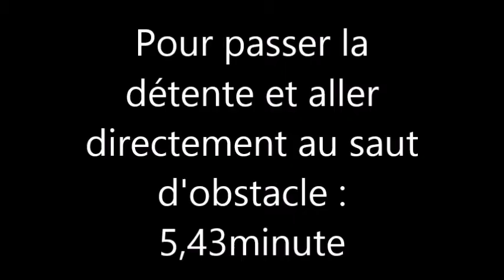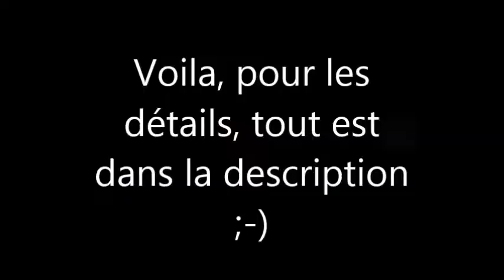Cours de saut du 21.02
Bonjour, voici notre cours de saut du 21.02.
On a sauté 90 cm, c’était vraiment bien !!